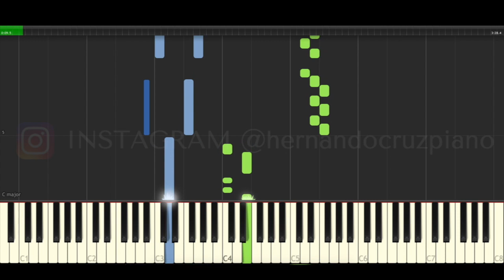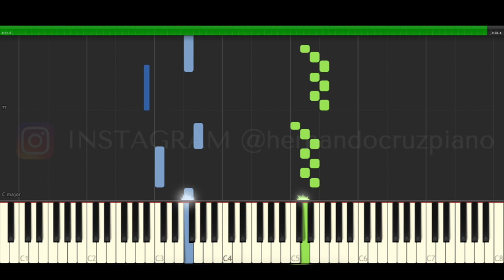Michael Jackson They Don’t Care About Us Piano Cover Midi tutorial Sheet app Karaoke